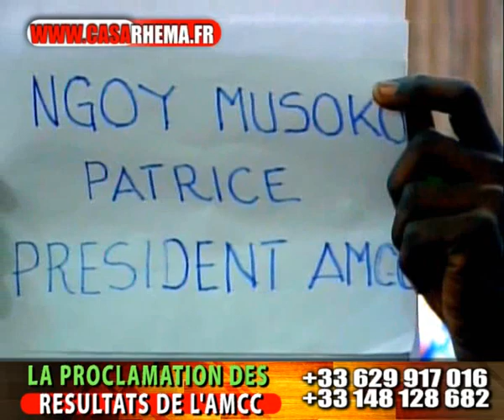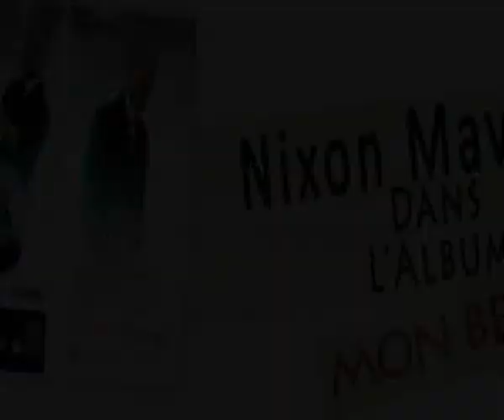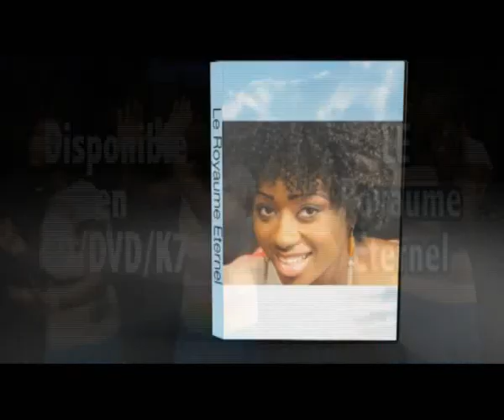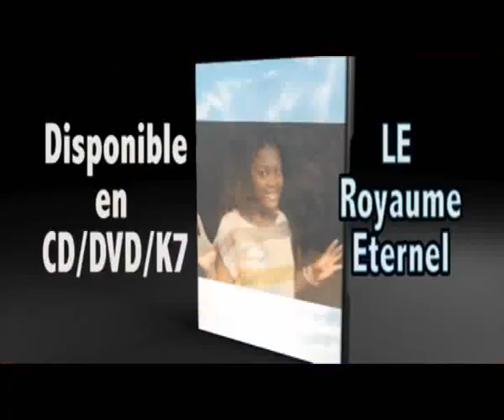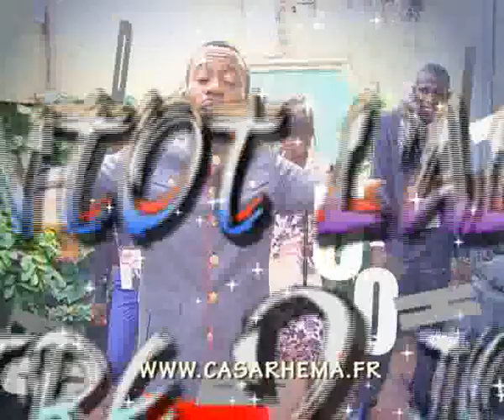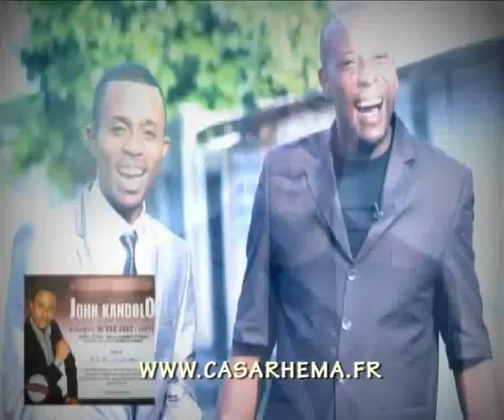Exclusivité Patrice ngoy musoko élu president de l'AMCC